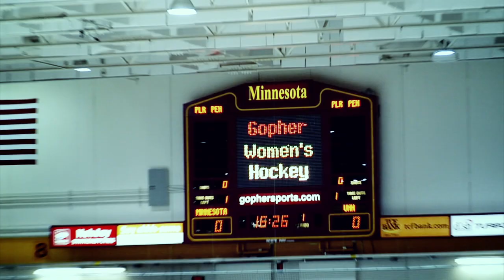Gopher Women's Hockey 2012-13 INTRO VIDEO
Watch the official intro video that plays at Ridder Arena before 2012-13 University of Minnesota Gopher Women's Hockey games! The Gophers are the defending NCAA champions.